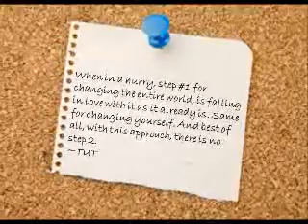By The Time I Get To Phoenix - Glen Campbell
Glen Campbell - By The Time I Get To Phoenix